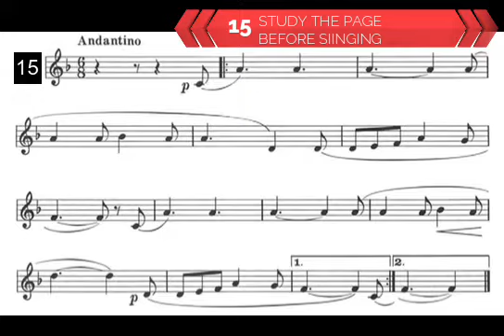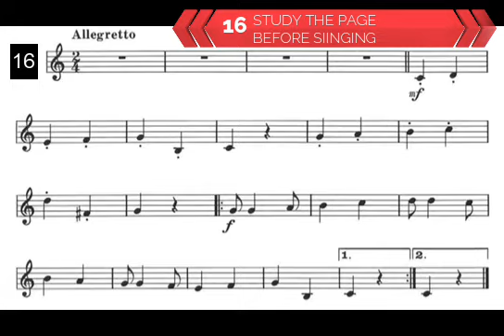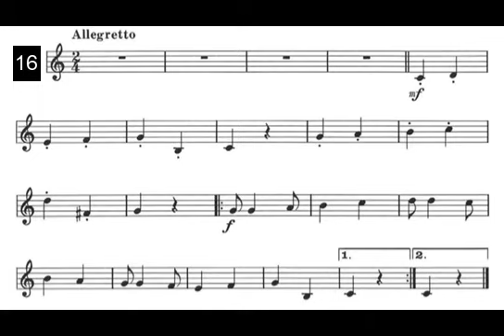Solfege Lev 02 Set 08 Ex 15 16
All copyrights and intellectual property remain with the composers, lyricists, publishers, and producers.